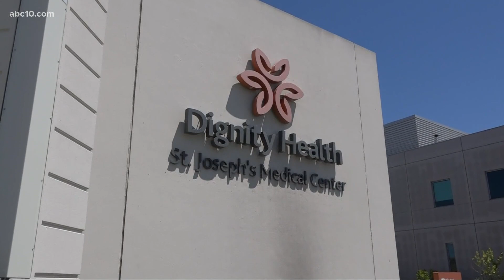Stockton nurse speaks out about how she is recovering from coronavirus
As a bedside nurse for cancer patients, Angela Gomez-Aistrup believes she contracted the coronavirus while on the job at St. Joseph's Medical Center.